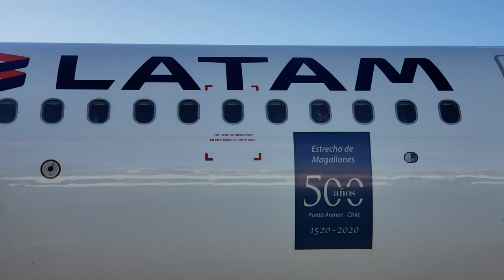Ministra de Cultura arribó en el avión de los 500 años del Estrecho de Magallanes de LATAM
En el icónico vuelo comercial arribó la Ministra de Cultura, las Artes y el Patrimonio, Consuelo Valdés, acompañada de la secretaria ejecutiva del Consejo Asesor Presidencial por los 500 años del Estrecho de Magallanes, María Cecilia Guzmán; directivos de LATAM, entre otros invitados.